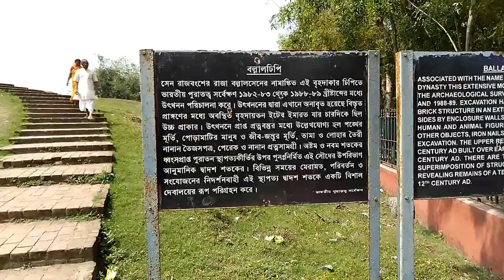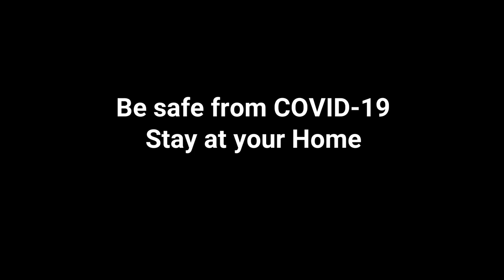Ballal Dhipi ll A historical land mark of West Bengal ll Exclusive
বল্লাল সেন ঢিপি হল বিজাপুররের ধ্বংসাবশেষের একটি অংশ। ১২০০ শতকে এটিকে পুনঃ নির্মাণ করা হয়। এটি একটি মন্দিরের ধ্বংসাবশেষ। এটি এখন আরকিওলজিক্যাল সার্ভে অফ ইন্ডিয়া দ্বারা সংরক্ষিত। এটি সকাল ৮ঃ০০ টা থেকে বিকাল ৬ঃ০০ টা পর্যন্ত খোলা থাকে। মায়াপুরের খুব কাছেই এটি অবস্থিত।  কলকাতা থেকে এটি মাত্র ১২৫ কিমি দূরত্ব।
Used tag:
ballal dhipi, ballal sen dhipi,ballal dhipi mayapur,
historical landmark,
historical landmark in bamanpukur,
nadia,
ballal dhipi | mayapur | bamunpukur | nadia | west bengal | india
history of sen dynasty,ballal sen,weekend tour from kolkata,weekend tour near kolkata,
weekend tourist spot near kolkata,weekend tourist spot in west bengal,সেন বংশের ইতিহাস
nadia district,nadia tour, bike tour, ride, bike ride, ballal dhipi by bike, bollal dhipi by bike, bollal dhipi, bollal sen dhipi